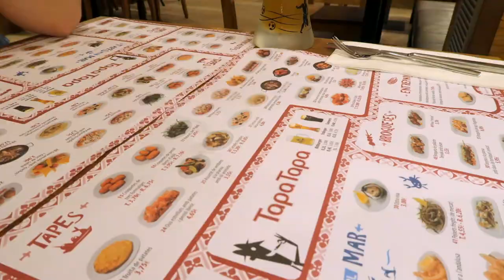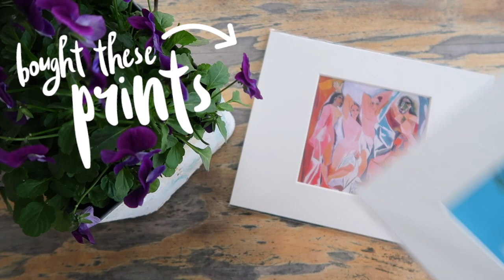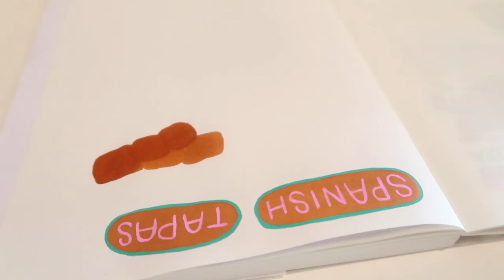Day in the life of an Illustrator : Visiting the Picasso Museum and Illustrating Barcelona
I visited Barcelona! (And brought my sketchbook with me). Come along as I explore what the city has to offer museum and park wise while working on my travel journal and illustrate everything I eat. This vlog also includes some café working, a spider attack and a whole lot of paint. Enjoy!

Birgitte K. L is a graphic designer and illustrator focused on sharing her insight with fellow creatives. On her youtube channel, you’ll find a variety of topics that help you succeed with your creative business, whether thats design, illustration, photography, content creation or fine art. The mission with these resources and videos is to spark inspiration to follow your dreams and make a living along the way, by working on side (passion) projects and growing your audience.